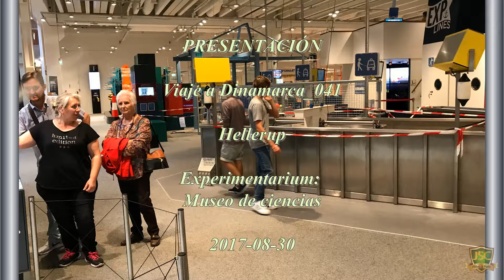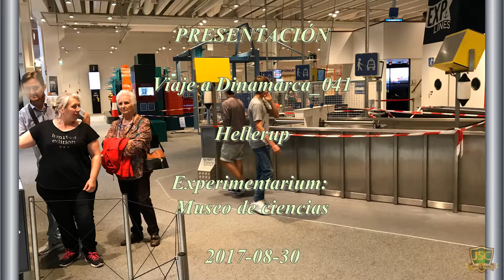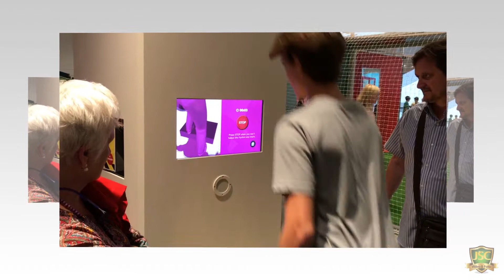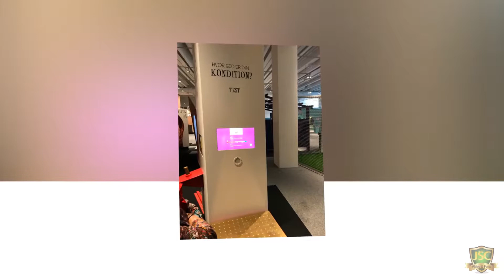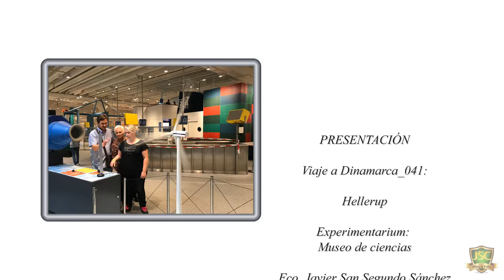Viaje a Dinamarca: Hellerup - 30 Agosto 2017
Visita al Museo de ciencias, Experimentarium, en  Hellerup